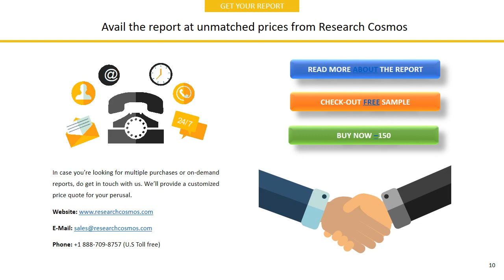ATRIUM INNOVATIONS INC. Company Profile and Tech Intelligence Report, 2018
The report ATRIUM INNOVATIONS INC. Company Profile is a detailed document covered company’s Overview, History, SWOT Analysis, Products/Services, Facts, Financials, Key Executives, Competitors, Tech Intelligence, IT Outsourcing, IT Management, Recent Developments and Strategy Evaluation.